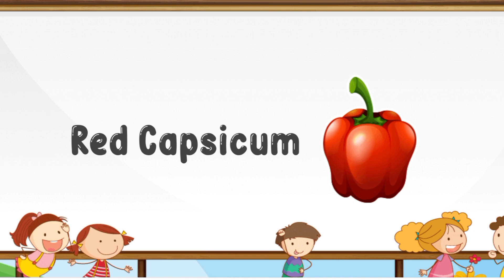Learn names of vegetables cutting vegetables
qalbezahralayemotorcar...kidspoemfor
gadi wala cartoon toy helicopter ka video,
gadi wala cartoon toy helicopter ka video jcb,

colors that start with ch
what paint is child friendly
child seeing colors
child complains of seeing colors
what determines the colour of a child
what color represents loss of a child
what age should child name colors
what color is f
what colors should a 3 year old know
how do you explain color to a child
what does coloring do for a child
at what age can a child match colors
neutral paint colors for children's room
how do you introduce colors to preschoolers
why is colour recognition important for toddlers
what color represents youth
what colors do toddlers prefer
colors for children's playroom
colors for children's
what age should a childcolorinthelines
what colour will you paint the children's bedroom answer
what color should i